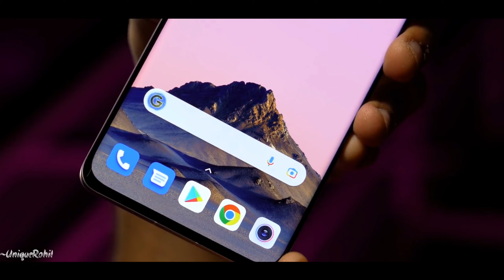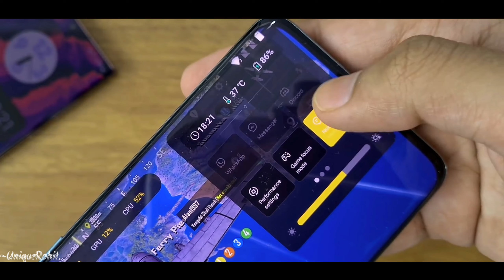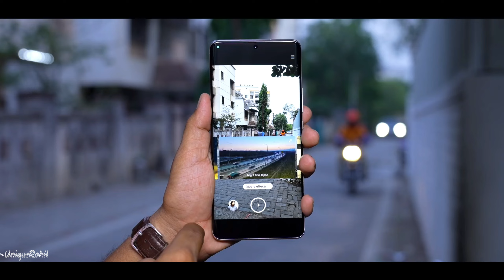Xiaomi 12 Lite 5G - Official Specs | Price & Launch Date in India | Xiaomi 12 Pro Unboxing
PRODUCTS - (PAID LINK)
BEST DISCOUNT OFFER

Best 5G Smartphones Under Rs. 15,000/-

1. iQOO Z6 Lite
2. Moto G62
3. POCO M4 Pro
5. Infinix Hot 20 5G
6. Samsung Galaxy M14

Best 5G Smartphones Under Rs. 10,000/-

1. Realme narzo n55
2. Realme C55
3. Poco M5
4. Moto G42
5. Infinix note 12i
6. Samsung Galaxy F13

Best 5G Smartphones Under Rs. 20,000/-

1. Oneplus Nord Ce 3 lite
2. Realme Narzo 50 pro
3. Iqoo z7
4. Vivo Y56 5G
5. Realme 9 pro plus

Best 5G Smartphones Under Rs. 25,000/-

1. Oneplus 10R
2. Iqoo 9se
3. Vivo V23 5G
4. Samsung Galaxy S21 FE

Best 5G Smartphones Under Rs. 30,000/-

1. Motorola Edge 30 : Coming soon.
2. Iqoo 9se
3. Poco F5
4. Iqoo neo 7
5. Nothing Phone 1

Best 5G Smartphones Under Rs. 40,000/-

1. Iqoo 9 Pro
2. Oneplus 11R
3. Moto edge 30 fusion

1. Apple iPhone 14
2. iPhone 14 Pro
3. iPhone 14 Pro Plus Instagram id Xiaomi 12 Lite 5G - Official Specs | Price & Launch Date in India | Xiaomi 12 Pro Unboxing

Hello,
Guyz What Is Up,

In this video we are going to talk about the upcoming smartphone Xiaomi 12 Lite 5G which is going to be launched soon in India we have confirm specification launch date and price of about this phone to know about keep watching this video till the end.

Keyboard -

Hastags-

If, you like my " Xiaomi 12 Lite 5G - Official Detail [video] ".

Kare  aur 🔔Ghanti dabaye aise hi CREATIVE video ke leye.

¤ About :-

Unique Rohit is a YouTube Channel where you will find Technology_Video Like -

□ Tech NEWS / Creative Tips & Tricks and more...

All about in Hindi New Video Posting Everyday..